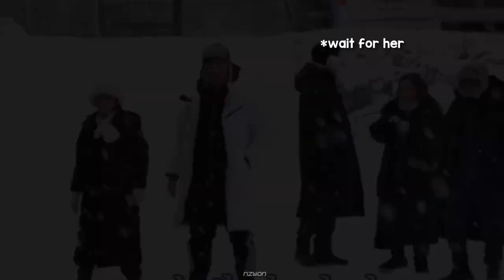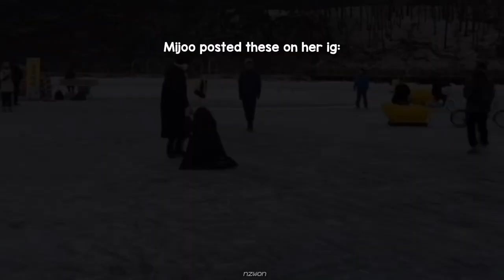Mijoo Yikyung moments in How Do You Play Ep 172